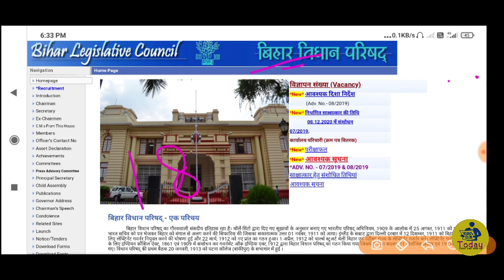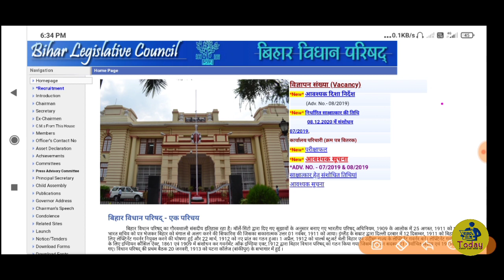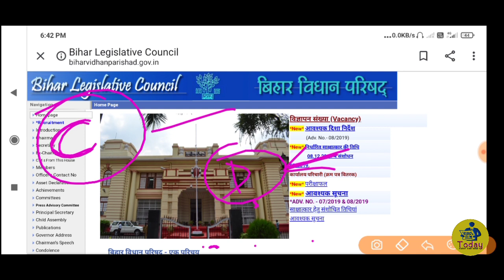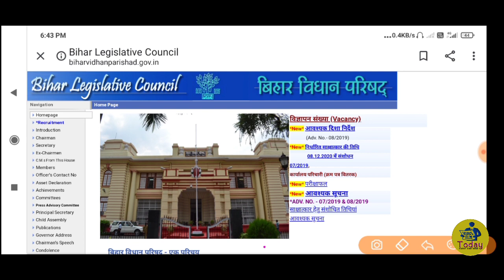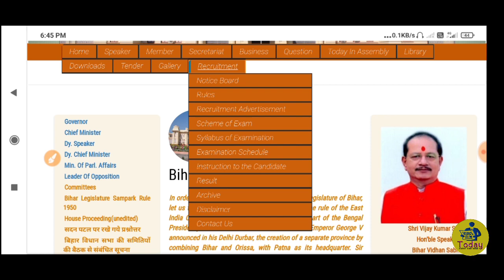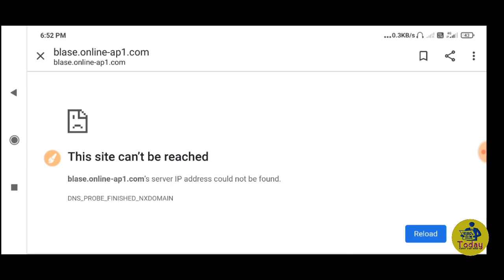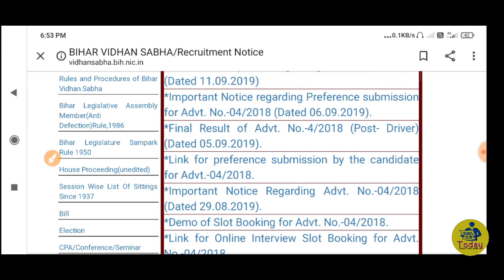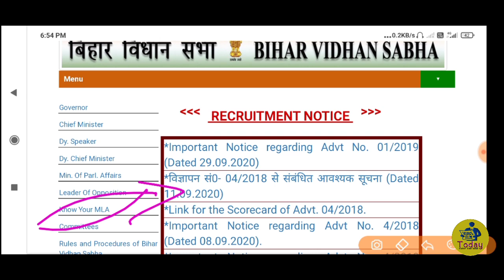बिहार विधान परिषद 07/2019 और 08/2019 | Office attendant and Other post promotion होगा या नहीं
🔴 PDF Free Link-@Jbstd

Bihar Vidhan Parishad All shift Interview Questions 24 Junuary 2020 को पूछे गए सवाल क्या सब पूंछा गया
बिहार विधान परिषद साक्षत्कार 2020 में पूछे गए सवाल | Bihar Vidhan Parishad Interview Questions 2020

➡️ नोबेल पुरस्कार विजेता पूरी जानकारी

Like are video, share are video & Comments Down video thanks..